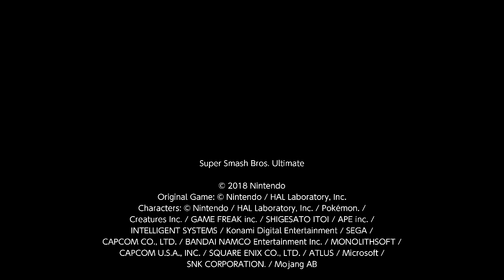Super Smash Bros. Ultimate Battle Arenas Free For Alls 5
Another FFA that Darkness fights in non playground arenas, I am Cloud, the match takes place on Hyrule Temple.

Min Min, Cloud, Terry, Donkey Kong